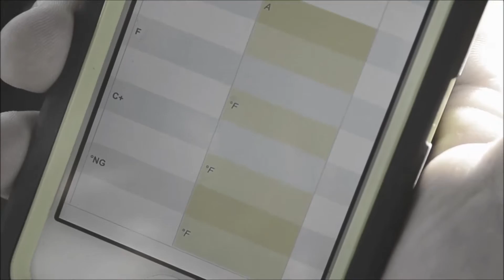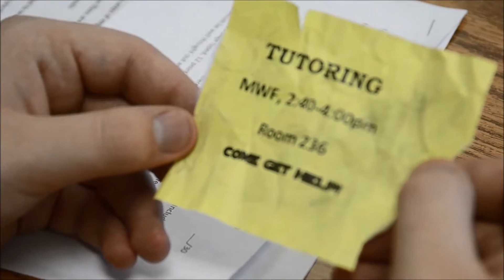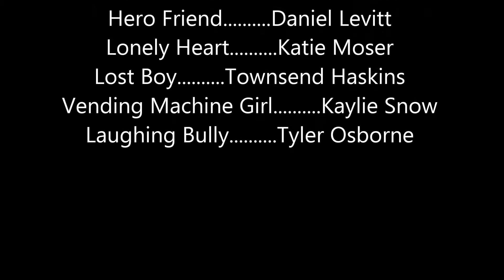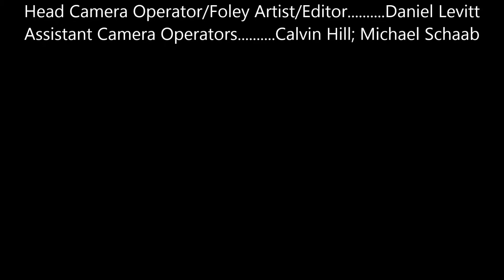Spark2 (Original Song Added)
Same as before but with updated credits and an awesome original song added to the credits.